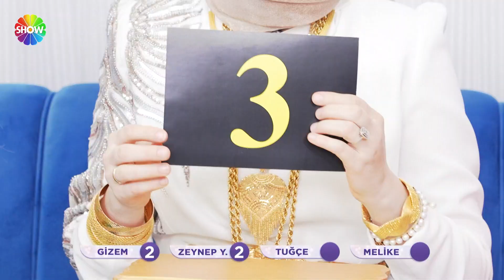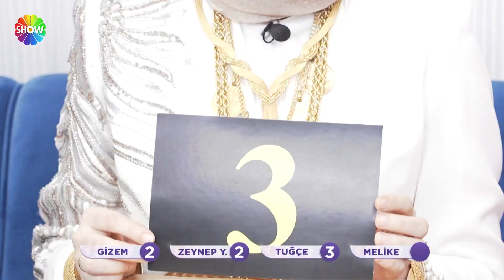Puanlamada gergin dakikalar! | 1192. Bölüm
Aslı Hünel ile Gelin Evi'nin 1192. Bölümünde; 26 yaşında, 7 aylık evli Zeynep Nergiz’in evine konuk olundu. Zeynep Gelin’in çeyizleri serildi, düğün fotoğraflarına bakıldı, tüm detaylarıyla ev dekorasyonu ve özenle hazırladığı sofrası değerlendirildi.